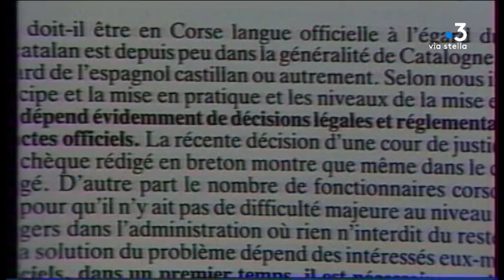Jean-Baptiste Marcellesi, penseur de la langue corse, est mort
Le sociolinguiste Jean-Baptiste Marcellesi est mort mardi dans le Var. Originaire de Porto-Vecchio, il est notamment connu pour ses recherches sur la langue corse. Il est à l'origine des revendications sur la co-officialité de la langue corse et a développé le concept de polynomie.

Intervenants - Archive : Jean-Baptiste Marcellesi, enseignant-chercheur (le 24  janvier 1986) // Jean-Baptiste Marcellesi
Enseignant-chercheur (le 24  janvier 1986)

Equipe - Dominique Moret